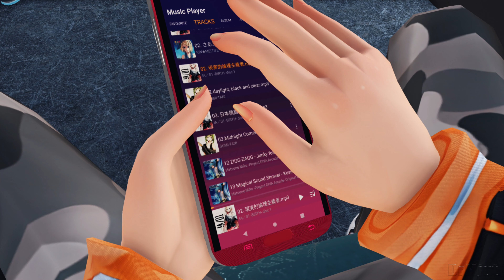MMD - Bomfunk MC's – Freestyler 2023